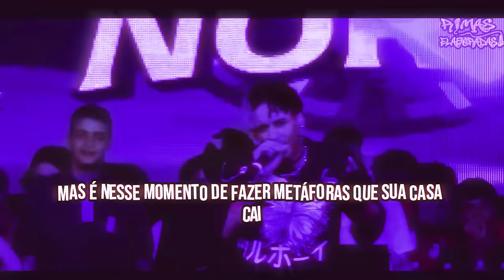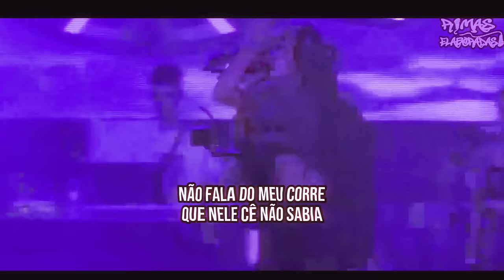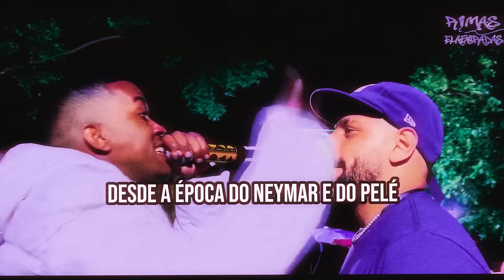RIMAS que DEIXARAM o ADVERSÁRIO sem REAÇÃO! 😮🔥